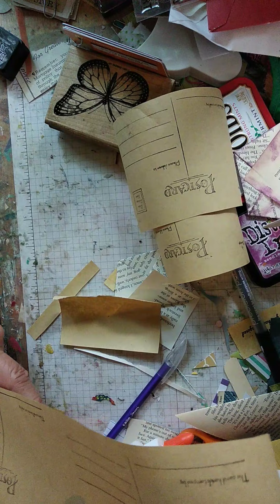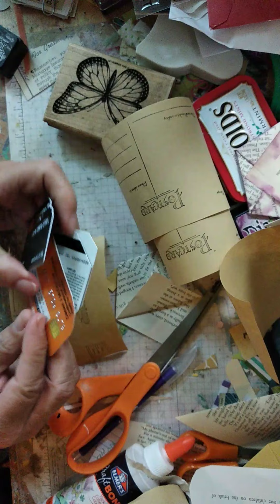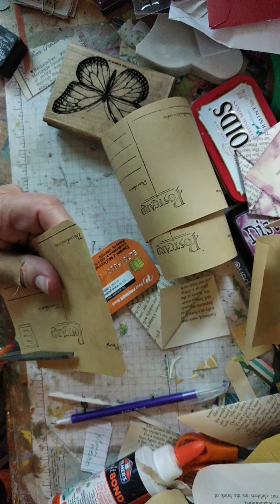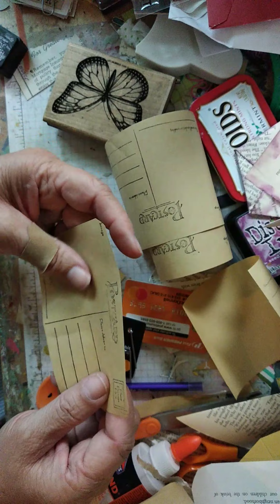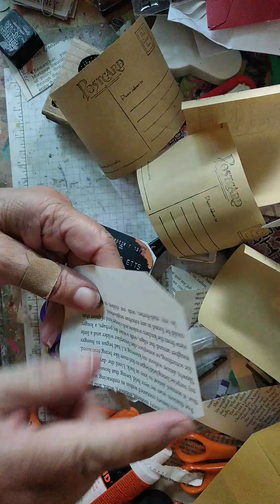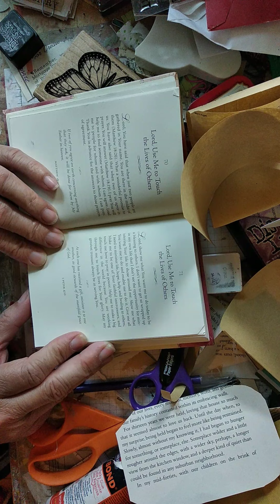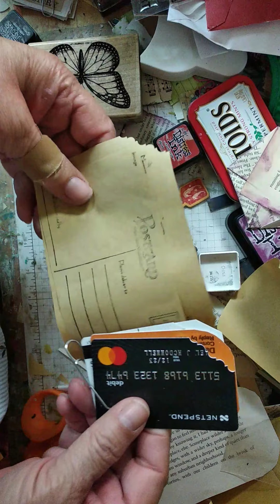Post cards, corner cutting tools, and prayers. art tools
Sharing ideas inspired by Lisa of Junk Journaling Made Easy. And Arty Maze.